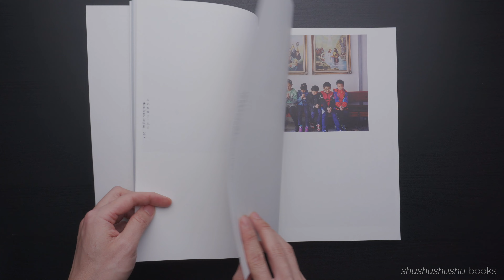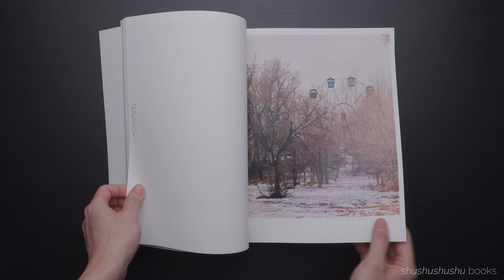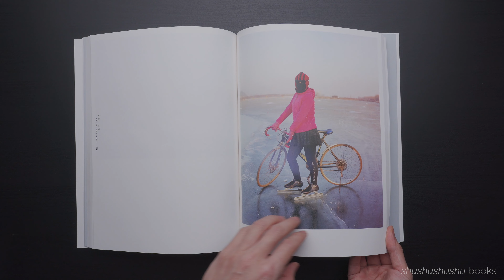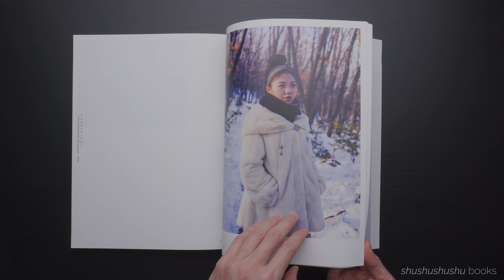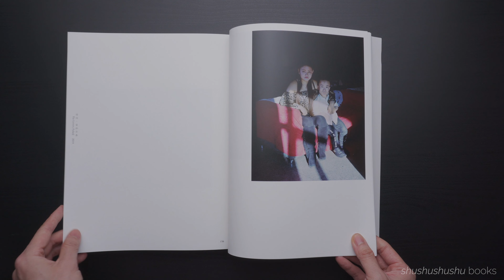Photobook Freezing Land | Chen Ronghui | Jiazazhi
Author: Chen Ronghui
Published by Jiazazhi in September 2020
Format: 240 x 310 mm;
Binding: Papercover;
There are 71 photographs in the book, accompanied one short novel and one essay.

We’re used to thinking of Chinese cities in the context of growth, but the country’s northeast region is an exception. Bordering Russia and North Korea, the region, with ample natural resources, was the first to develop heavy industries in the 1960s and prospered for decades. There were 15 million immigrants to northeastern China in the Mao’s era.

But since the 2000s, the northeast has become China’s most recessionary land as resources dwindled and other regions caught up. Dying industries and shortages of opportunities have been forcing people out of their home and to other parts of China in pursuit of work.

My project, Freezing Land, aims to explore descendants of immigrants living in the northeast. Meanwhile, China started a campaign called the “Chinese Dream”. But what does this mean to the the once prosperous land? What’s the story of today’s northeastern China?

It is difficult to encounter subjects on the street in an environment of minus 30 degrees centigrade. Therefore, I used social video app, Kuai shou, looking for young people who were willing to share their stories. The young people I met were experiencing a sense of uncertainty. They were facing a choice to leave for challenges in bigger cities, or stay behind and embrace their fate. Their voices were sparsely documented by Chinese media or through other mediums. Few people knew about their stories, colorful, yet full of loneliness.

I also photographed the derelict landscape – places that are once lively but now forgotten. During this process, the emotion expressed by these young people – a mixed sense of hesitation, loneliness, and hope – has brought me resonance.

——Chen Ronghui